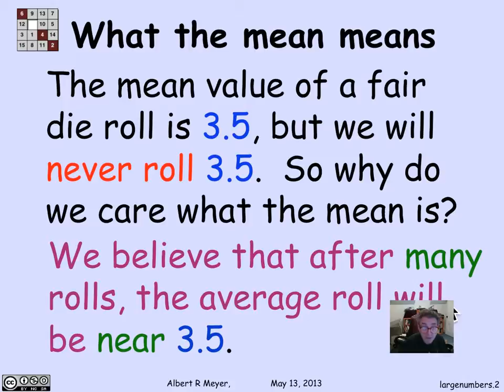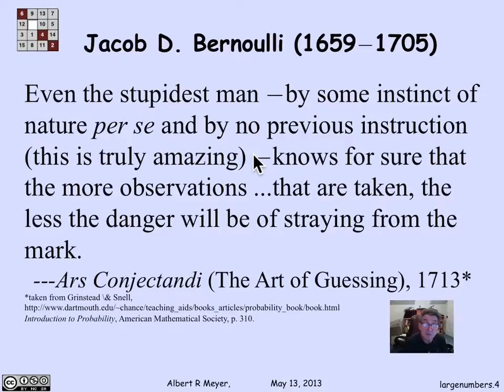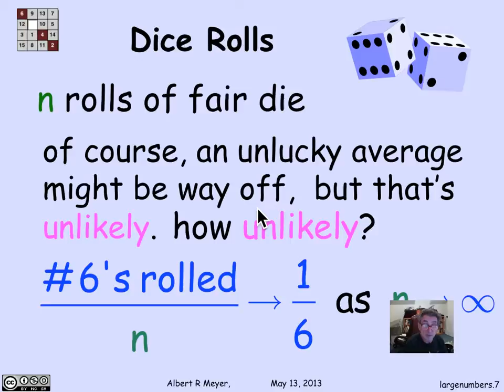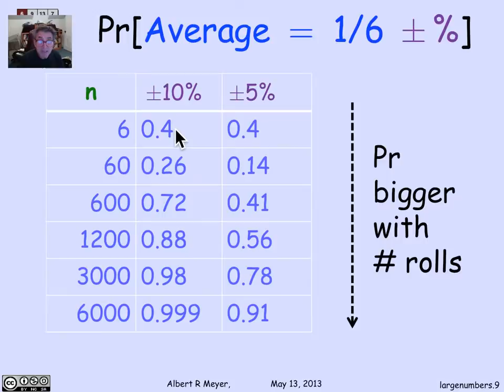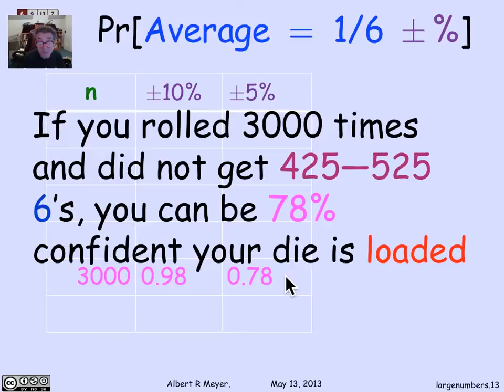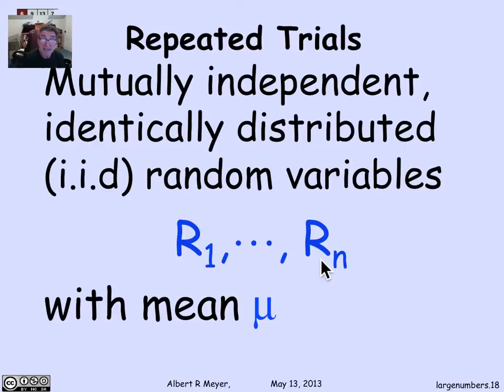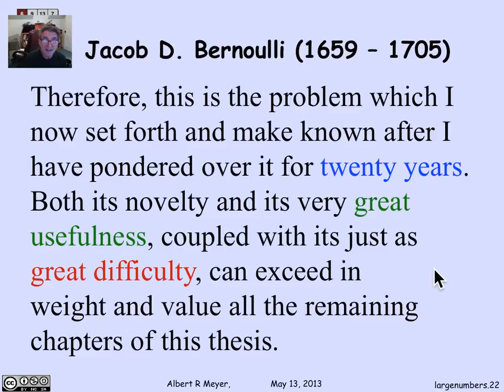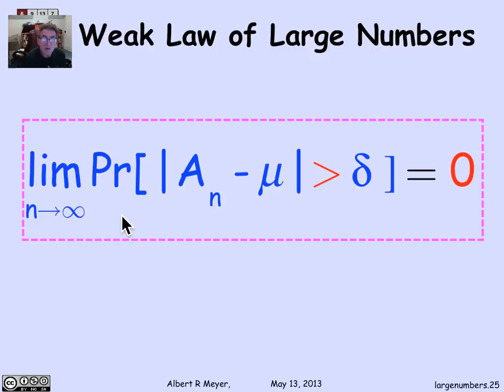4.7.1 Law Of Large Numbers: Video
MIT 6.042J Mathematics for Computer Science, Spring 2015
Instructor: Albert R. Meyer